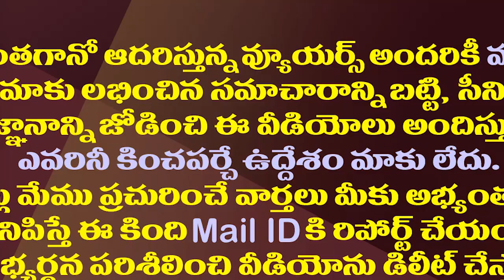లుచ్చా వేషాలేస్తే ఉమానే కాదు..వాడి బాబును కూడా లోపలేస్తాం| Kodali Nani Fire on Chandrababu& Devineni